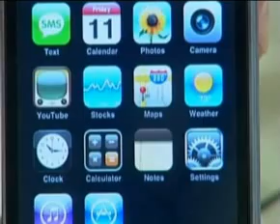Apple unveils iAd platform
iPad sales look strong